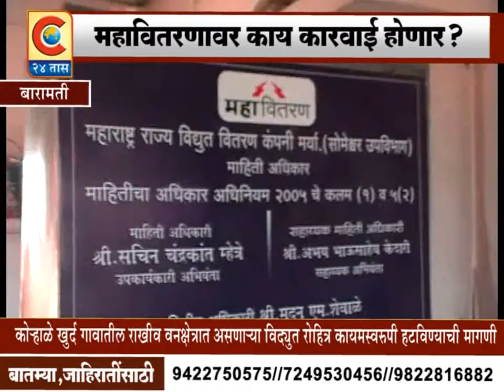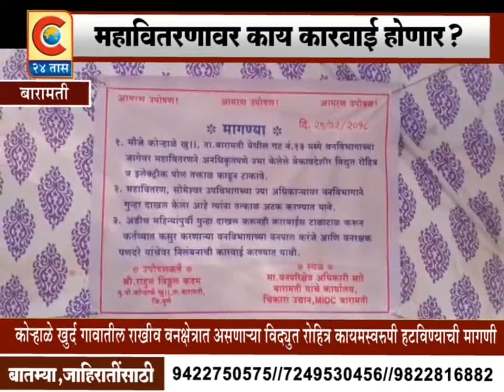बारामती -बारामती वनपरिक्षेत्र कार्यालयाच्या आवारात आमरण उपोषण